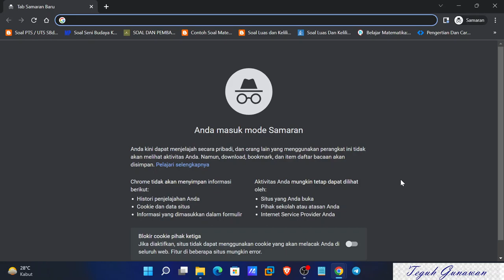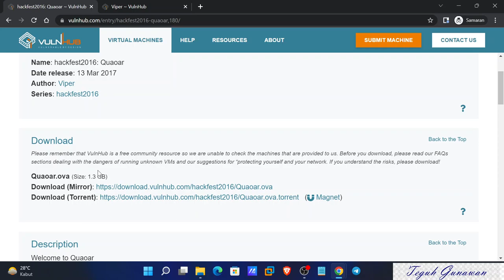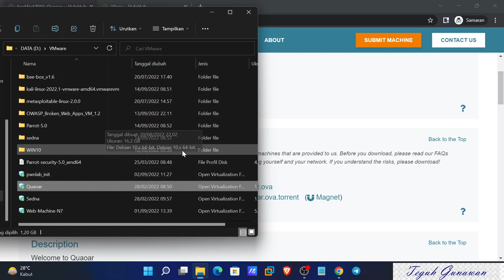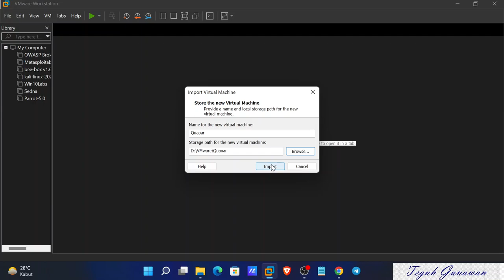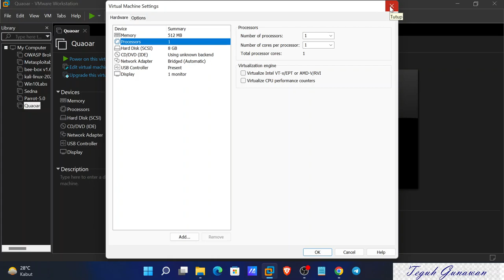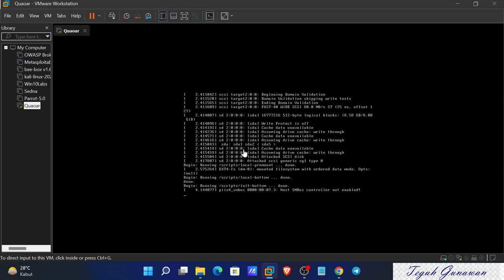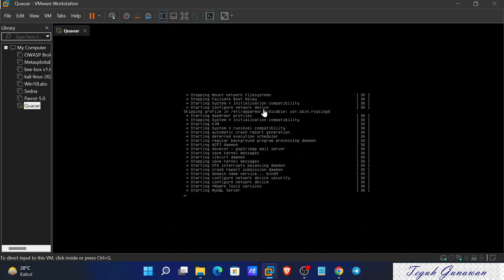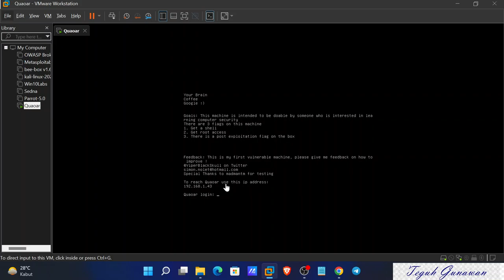8. VMWare - How To Install Quaoar vulnhub (Making your own lab)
How are you all friends?, in this video tutorial I will show you VMWare  -  How To Install Quaoar vulnhub (Making your own lab). I hope this tutorial is useful and can be used for learning purposes. Kind regards
Technix.